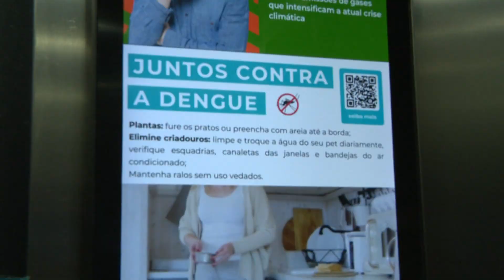Dengue em alta: Ceará possui 3.146 casos notificados e 384 confirmados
Com o aumento dos casos de dengue no país, as autoridades de saúde fazem alertas sobre os cuidados necessários para prevenir o mosquito Aedes aegypti. No Ceará, os números preocupam, com 3.146 casos notificados e 384 confirmados, mas felizmente sem óbitos até o momento. A fiscalização, especialmente em condomínios, é essencial para evitar a proliferação do mosquito.